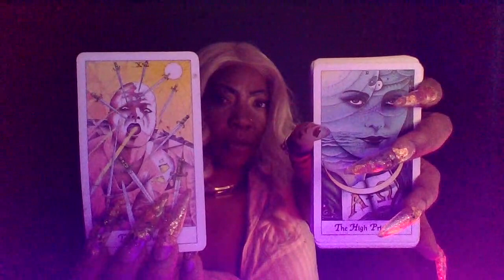PISCES ||🗣NARC STUCK IN THE GLORY DAYS OLD LOVES WHOS SPYING FEBRUARY 2023